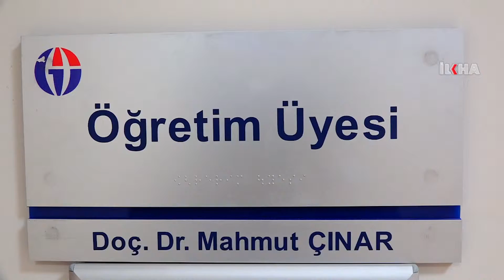"Let's understand each other after we put back the language of violence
Assuming that Muslims should consider the sectarian differences as a richness, Assoc. Dr. Mahmut Cinar said that a Muslim's approach to another Muslim should not forget first of all that his opposite is his brother.